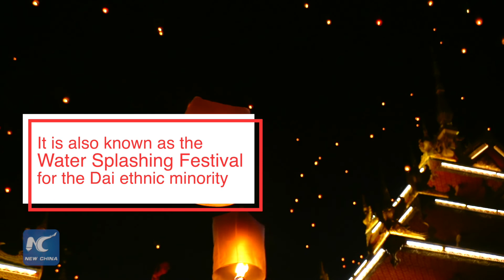Why do people fly lanterns at night in SW China?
For luck and happiness! Dai people fly Kongming lanterns to mark their New Year, or Water Splashing Festival, in SW China's Yunnan Province.